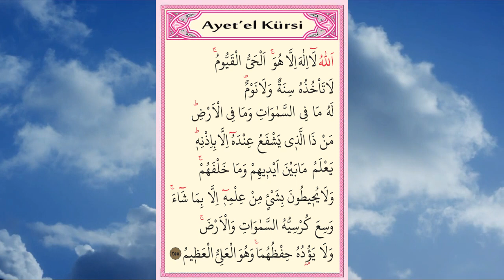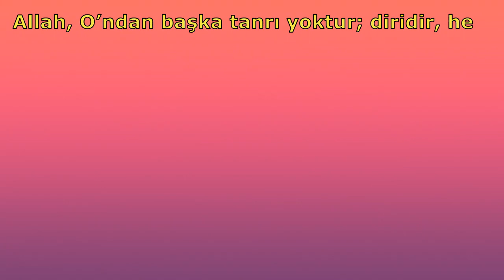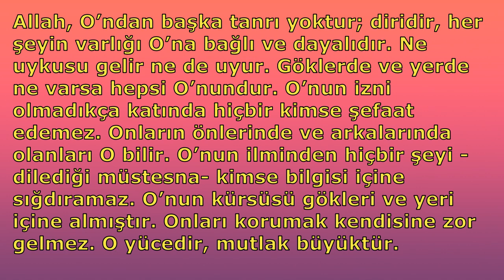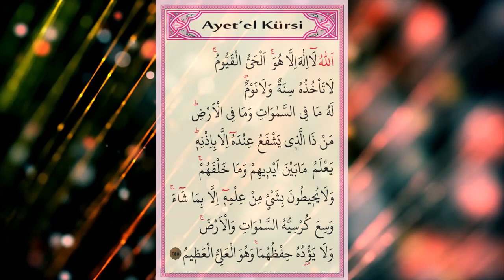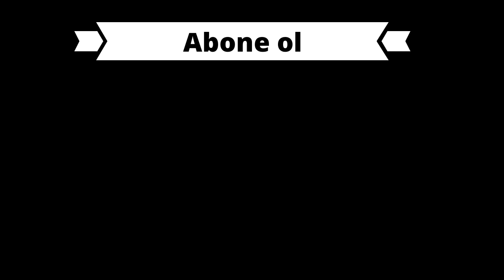AYETEL KÜRSİ SIRLARI (Sesli Kuran Dinle)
AYETEL KÜRSİ ARAPÇA VE TÜRKÇE DİNLE  (Sesli Kuran Dinle)

Allah, O’ndan başka tanrı yoktur; diridir, her şeyin varlığı O’na bağlı ve dayalıdır. Ne uykusu gelir ne de uyur. Göklerde ve yerde ne varsa hepsi O’nundur. O’nun izni olmadıkça katında hiçbir kimse şefaat edemez. Onların önlerinde ve arkalarında olanları O bilir. O’nun ilminden hiçbir şeyi -dilediği müstesna- kimse bilgisi içine sığdıramaz. O’nun kürsüsü gökleri ve yeri içine almıştır. Onları korumak kendisine zor gelmez. O yücedir, mutlak büyüktür.